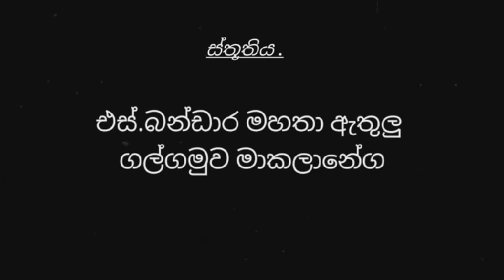ගල්ගමුවේ දල පූට්ටුවාගේ නික්ම යාම/Tusker in Galgamuwa/Dalaputtuwa.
Galgamuwe Dala puttuwa.
මිනිසුන්ගේ වෙඩි පහරකින් දෑස් අහිමිව සිය ජීවිතය ගතකලද මිනිසුන් කෙරෙහි වෛර නොකල මේ හස්ති රජුන් අකාලයේ මරාදැමීමට තරම් කෲර වූ මිනිසුන් සිටියෝය.